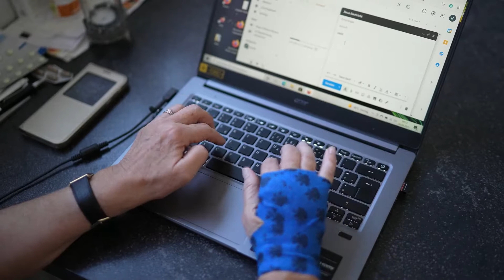James River - DJ Williams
James River by DJ Williams - a Rock hit when you are feeling Funky.